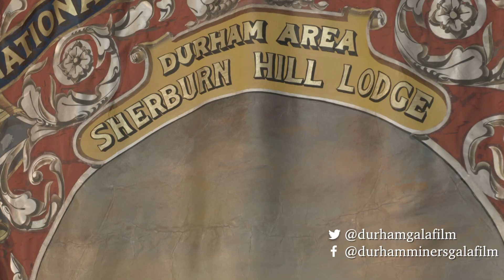The Big Meeting - Stephen Guy on the Sherburn Banner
Stephen Guy talks about the original Sherburn Hill Lodge banner.